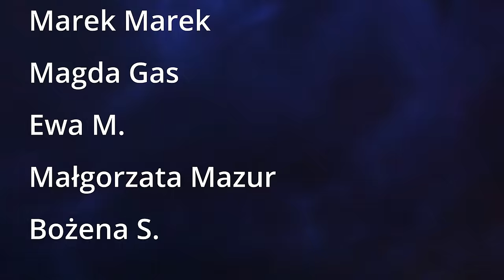Fotowoltaika - mogliśmy się spalić ! Fachowcy od siedmiu boleści.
Mamy nadzieję ,że to już ostatni raz jak fachowcy odwalili robotę , która mogła nas spalić. 3 fazy i nie dokręcone kable.. Łącznik się zwęglił.
Mieliśmy z nimi wiele problemów a to jest ostatni. Nie potrafili nawet wytyczyć prostokąta aby równo powbijać słupy pod konstrukcję.
Jak już im pomogliśmy młotkiem zniszczyli 15 cm od góry. Jedyne co na plus ,że firma zgodziła się je wymienić. Nie koniec jak widziec fachowców na budowie. Ale nie wszystko człowiek jest w stanie zrobić sam. W szczególności ,że czas nam się kończył. Chcieliśmy się złapać na starą umowę kiedy to Tauron przechowuje naszą energię przez rok.

Jeśli chcesz wesprzeć naszą pracę :

łapka,
komentarz,

Klaudia Fabiańska
Santander